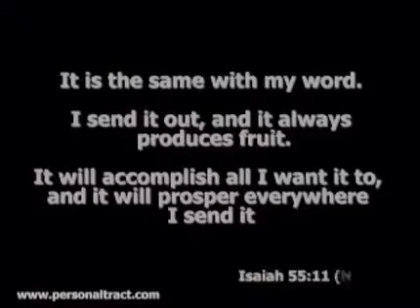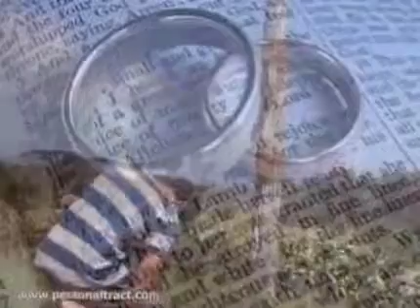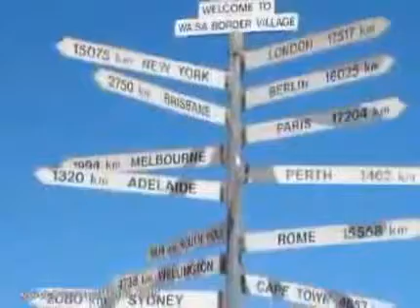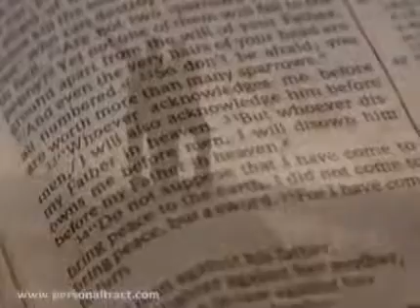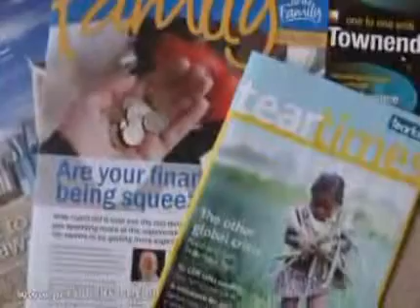Just One Person - on George Street in Sydney, by Frank Jenner (Mr. Genor) witnessing